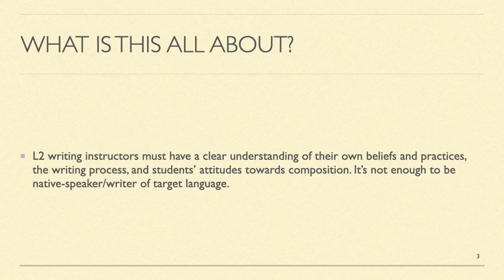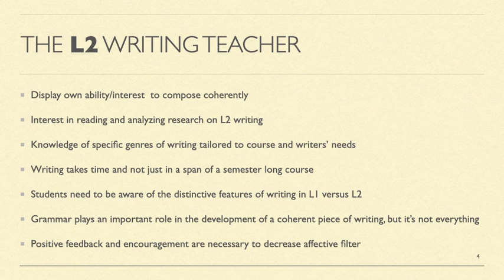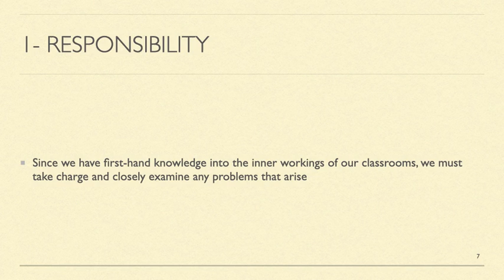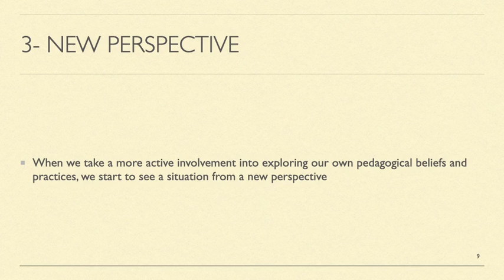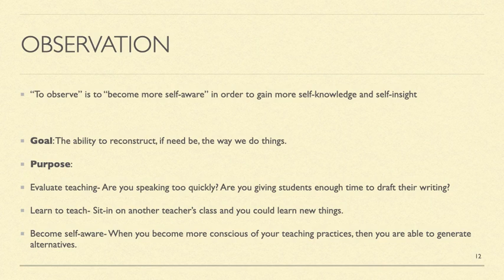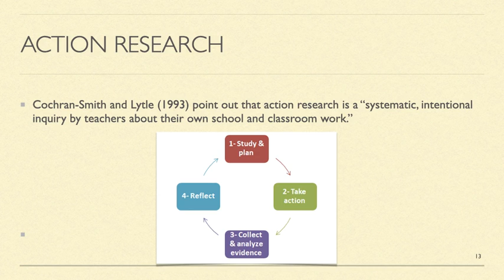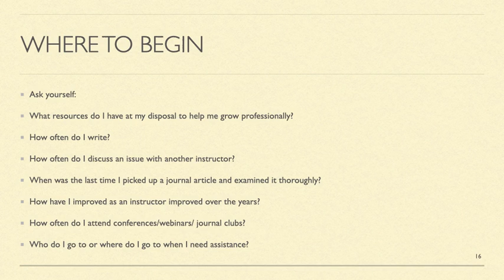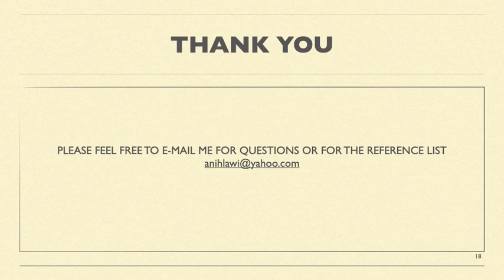Empowering Writing Teachers by Amina Nihlawi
This poster will reveal that there are concrete knowledge and skills that writing instructors need to equip themselves before stepping into the classroom. These include an interest in journaling, blogging, and online discussion forums to gain an insight into their own beliefs and practices concerning the field. With this, there seems to be a certain level of consensus among faculty members, experts and CCCC’s position statement as to what constitutes adequate preparation for prospective ESL writing instructors.